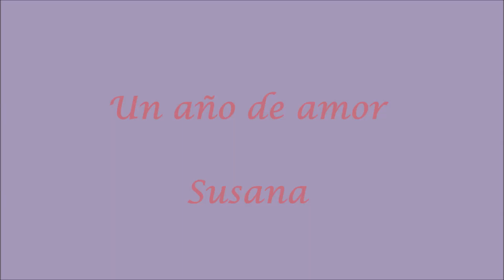Susana canta "Un año de amor"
Lo nuestro se acabó
y te arrepentirás
de haberle puesto fin
a un año de amor.
Si ahora tú te vas
pronto descubrirás
que los días son eternos
y vacíos sin mí.
Y de noche
y de noche,
por no sentirte solo,
recordarás
nuestros días felices,
recordarás
el sabor de mis besos.
Y entenderás
en un sólo momento
qué significa
un año de amor,
qué significa

¿Te has parado a pensar
lo que sucederá,
todo lo que perdemos
y lo que sufrirás?
no recuperarás
los momentos felices
que te hice vivir.
Y de noche
y de noche,
recordarás
nuestros días felices,
recordarás